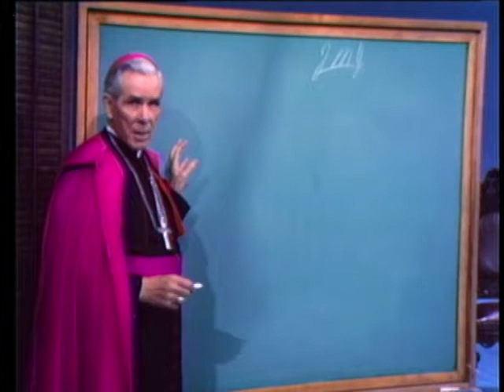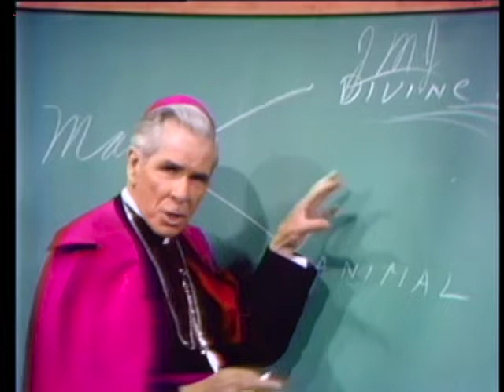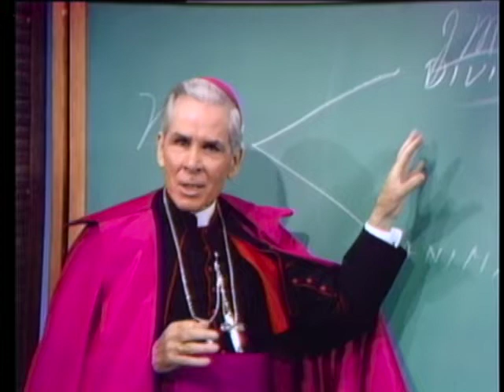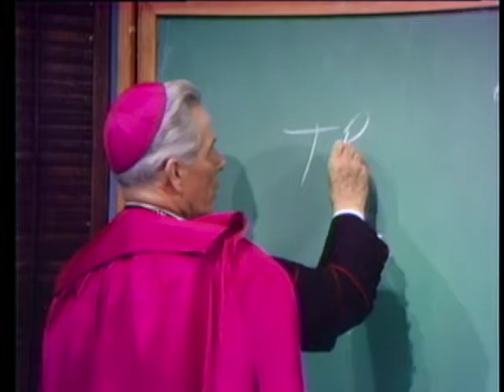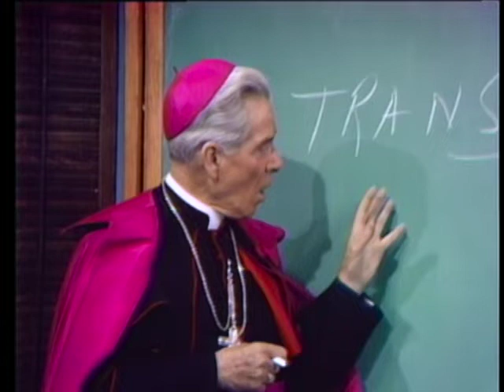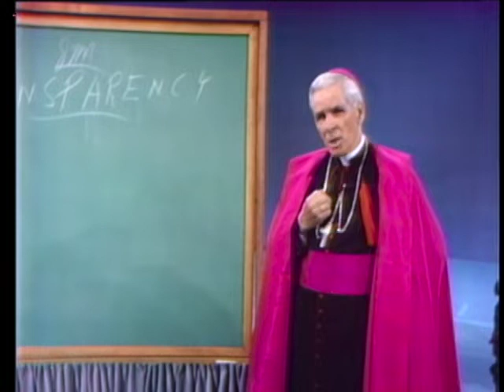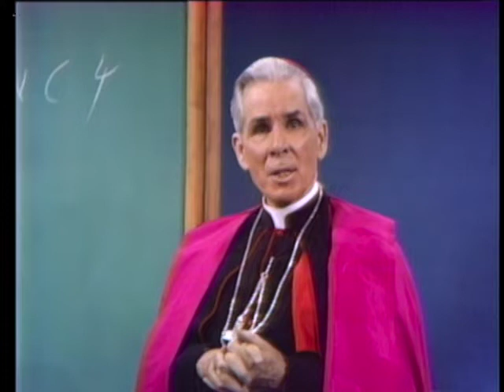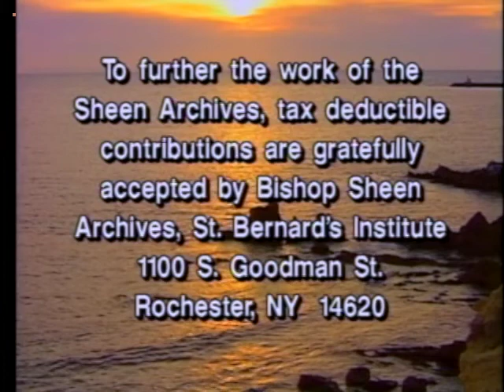Life is Worth Living | Episode 9 | Gloom, Laughter and Humor | Fulton Sheen